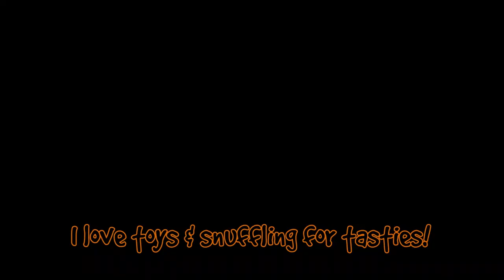Cody is a Pomeranian Who Enjoys Searching for Treats! | Dogs Trust Ballymena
Cody is a lively, friendly young male Pomeranian who enjoys playing with his toys and going out for walks. He is a bit wary of loud noises when out and about so does prefer to be walked in quiet areas. In the home he enjoys receiving lots of attention and does prefer to have someone around most of the time.

1210501